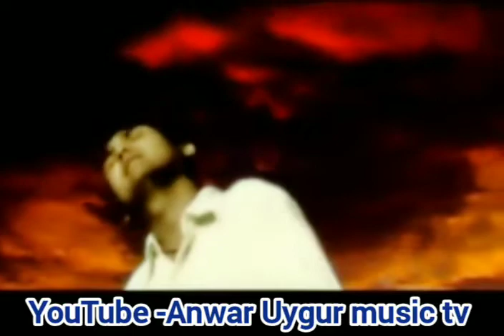ئۇيغۇر ناخشىچى -ئابلاجان ئاۋۇت & Uyghur nahxiqi -ablajan awut & Uyghur song & Uyghur music